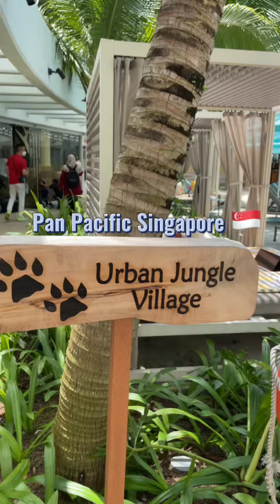Singapore Pan Pacific Kids playground - Urban Jungle Village